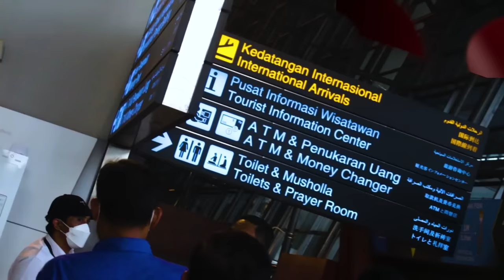Michael Krmencik, Tentang Kompetisi Eropa, Persija, Hingga The Jakmania | Exclusive Interview